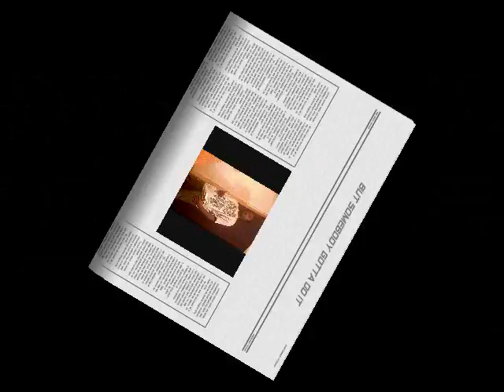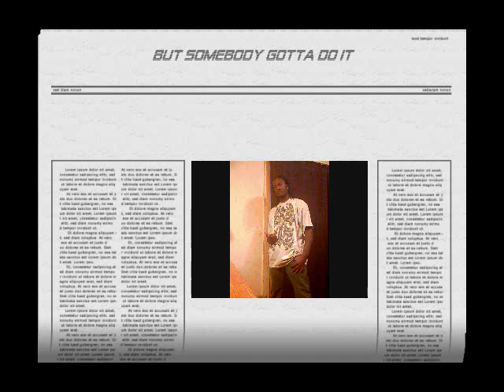Bugsy Siegel- Kiss My Ass "2010 Freestyle"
Bugsy 2010 Shit off me n my butha mixtape goonville.